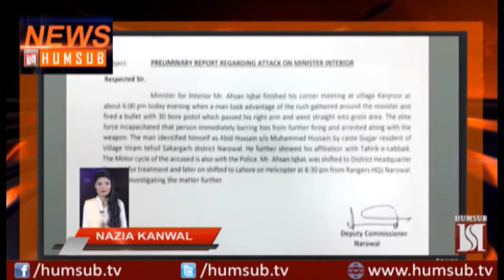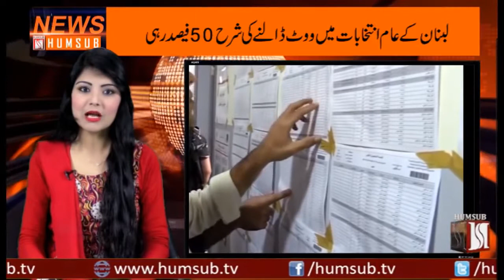Urdu News May 7, 2018 HumSub.TV